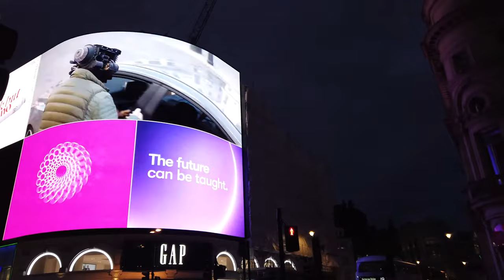Walking in LONDON England UK Soho 2019 4K 60fps UHD 4K 60fps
The energetic streets of Soho, in the West End, feature a variety of dining, nightlife, and shopping options. Dean, Frith, Beak, and Old Compton streets are the epicentre of activity day and night, and long-running Ronnie Scott's Jazz Club is also here. Theatre-goers head to Shaftesbury Avenue, while shoppers bustle around Carnaby, Oxford and Regent streets and the iconic Liberty's department store